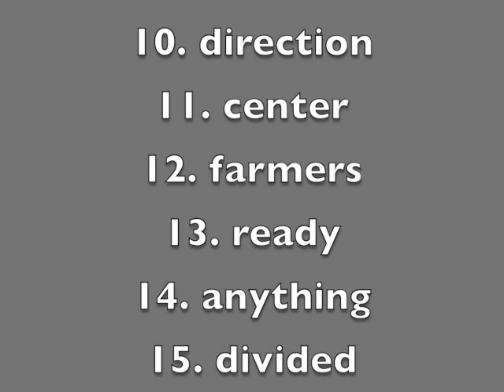Fry List Group 21 (Words 501-525)